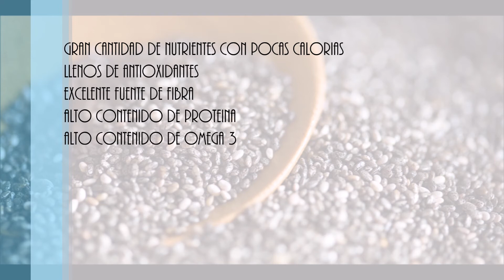Como hacer gel de chia - Usos y beneficios de la chia / How to make chia gel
Fit Vs Fat te enseña cuales son los beneficios de la chia y como utilizarla.